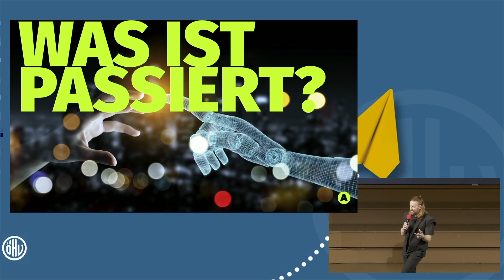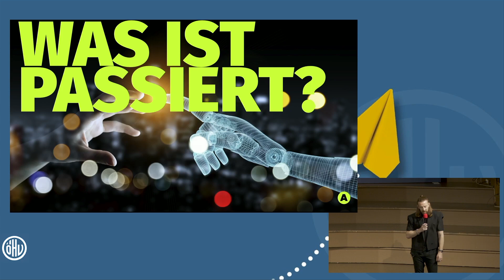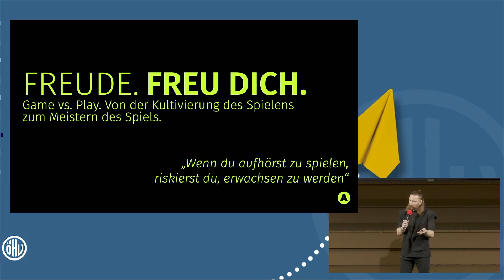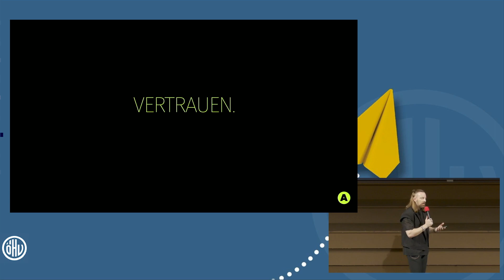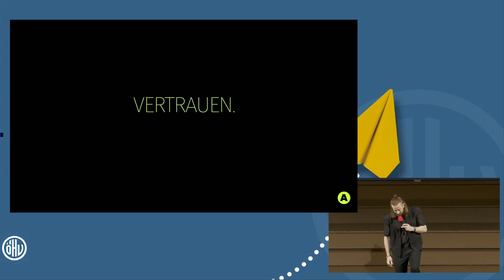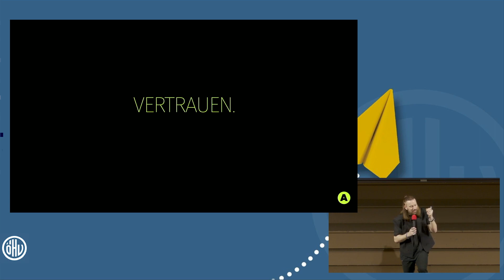Anders Indset: Innovation als Motor der Nachhaltigkeit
Um künstliche Intelligenz geht es bei Wirtschaftsphilosoph Anders Indset. „Der digitale Tsunami steht uns erst bevor“, sagt er und führt aus, wie neue Technologien zum Motor der Nachhaltigkeit werden können.